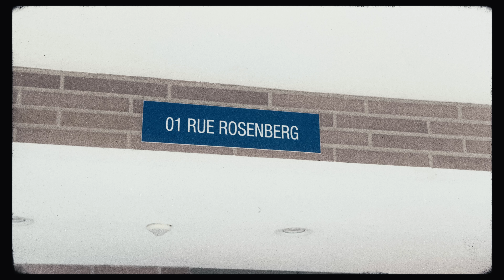Sasso - Elle veut feat. Kaza (Clip officiel)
Compositeur : Akuma
Réalisateur : Léo Mazzoni